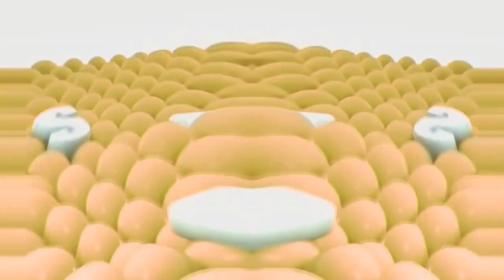REUPLOAD Samsung Logo Balls In Bass Major